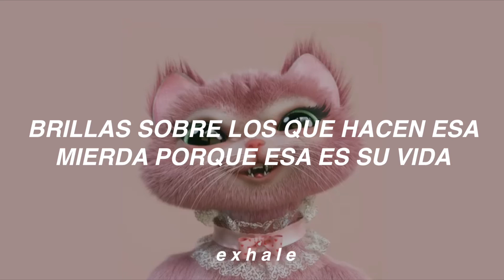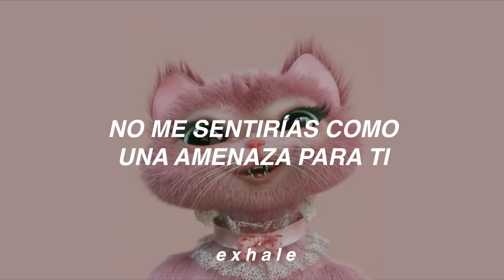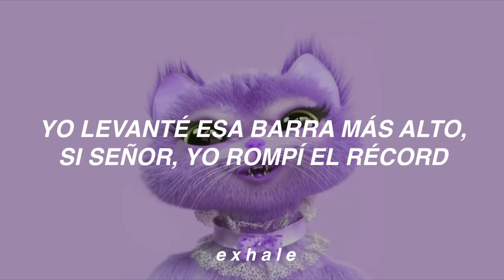Melanie Martinez - Copy Cat (feat. Tierra Whack) (Traducida al español)